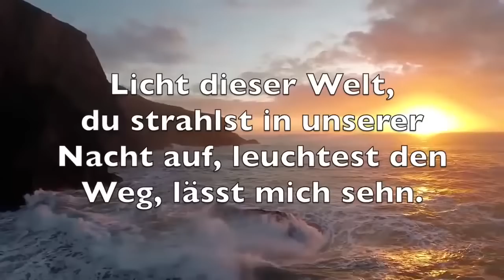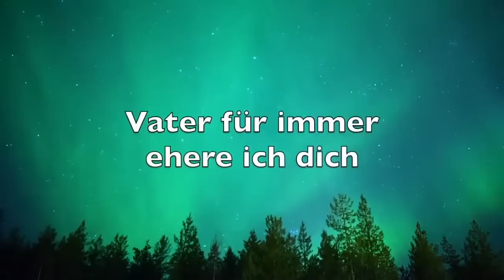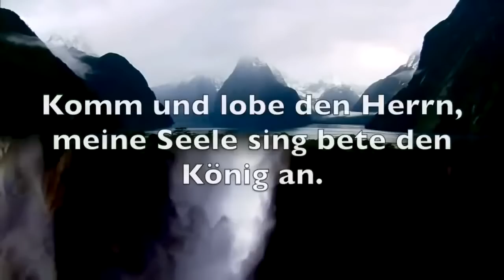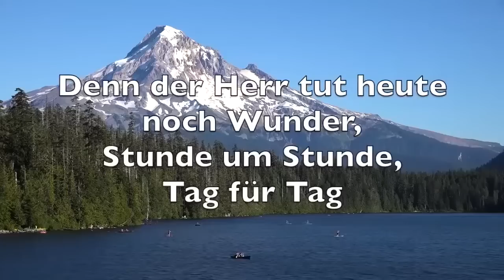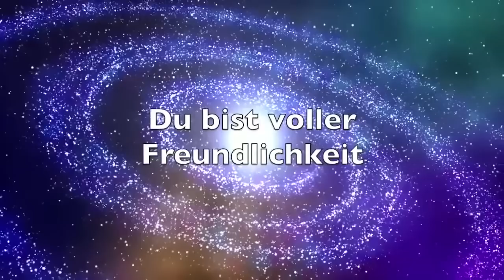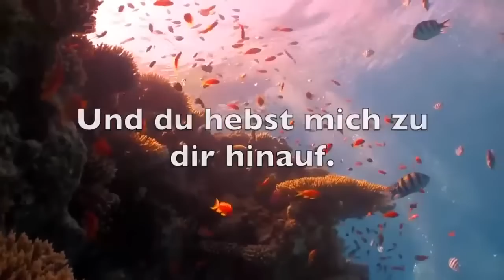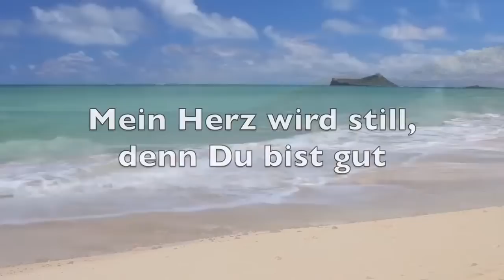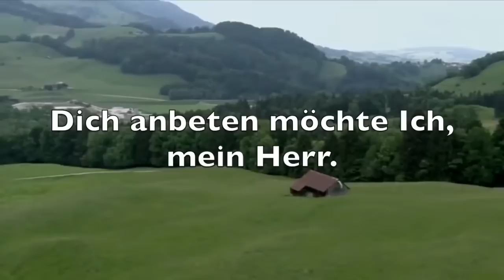Gott Ich Brauche Dich - Lobpreisung Und Anbetung Lieder - Die Besten Lieder mit Texten